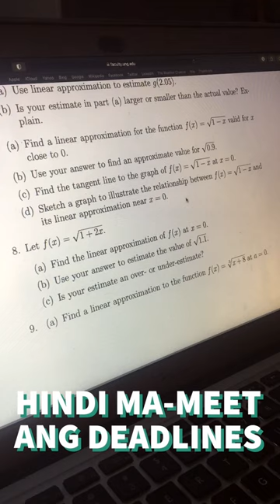#05 - Academic Burnout - Academics - InvestEd Educational Series